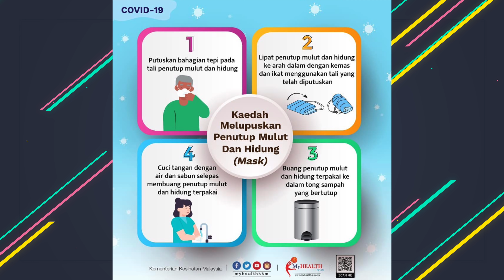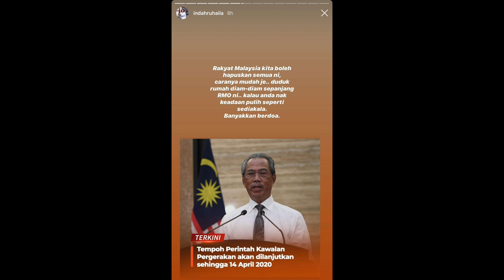Netizen Sebak PM Pimpin Bacaan Doa COVID-19, Ada Hikmah PKP Dilanjutkan 14 Hari Lagi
Selepas segala usaha dijalankan termasuklah terpaksa mengambil tindakan drastik menguatkuasakan Perintah Kawalan Pergerakan (PKP) sejak seminggu lalu, Perdana Menteri hari ini memimpin bacaan doa supaya wabak COVID-19 segera berakhir dan rakyat Malaysia boleh kembali menjalani kehidupan normal semula.